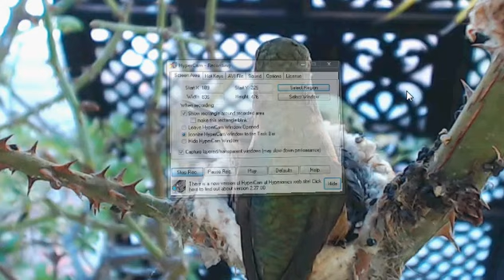Phoebe feeding her big babies 7 10 12